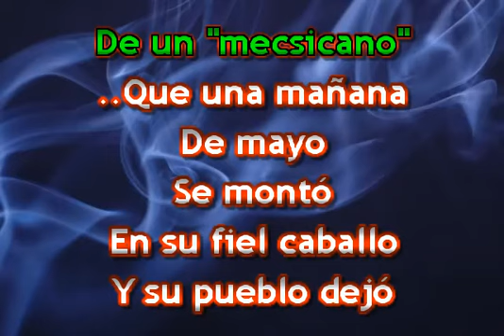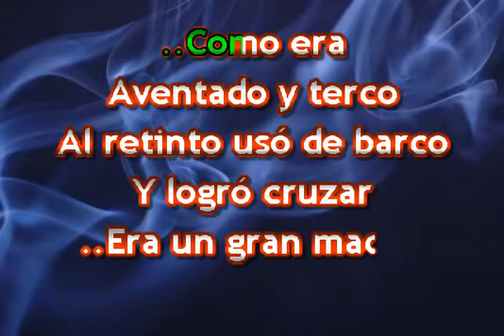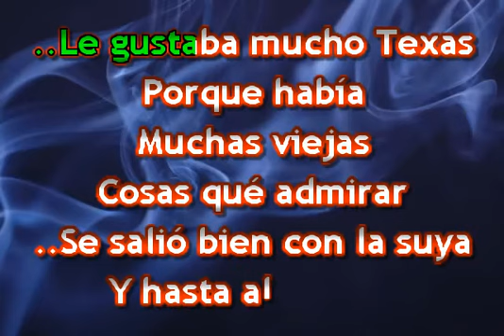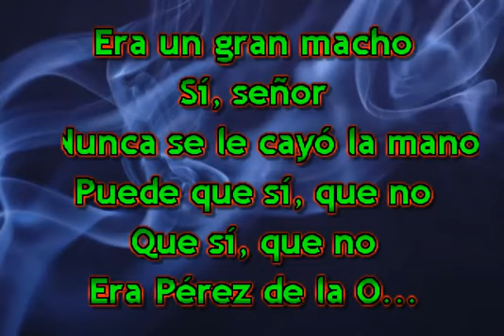JACINTO PEREZ DE LA O KARAOKE JOAN SEBASTIAN